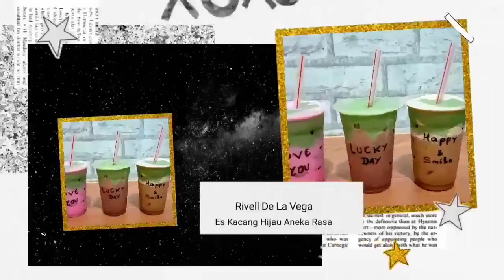Es Kacang Hijau Aneka Rasa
Video kali ini aku akan bagikan resep cara membuat Es Kacang Hijau Aneka Rasa, cara membuatnya sangat mudah juga rasanya sangat enak & segar.

Bahan:
- 250 gram kacang hijau
- 200 gram gula pasir
- 100 gram krimer bubuk
- 1 Sdm pasta pandan
- Capucinno
- Pop Ice
- Milo

*1 resep diatas bisa jadi sekitar 20 gelas dengan harga jual mulai dari 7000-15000 tergantung ukuran gelas yang digunakan & topping yg dipakai, silahkan kalian sesuaikan sendiri untuk harga jualnya dengan harga bahan baku di daerah setempat.

Simak video baik-baik untuk menghindari kegagalan dalam praktek.

MAGIC CHOPPER CH-200
✔️1 set:
- 2 mata pisau tiga perisai
-1 pengocok telur/ adonan
✔️2 mug:
-mug besar 1.5L
-mug kecil 700ml
✔️Daya: 300 watt
✔️Fungsi 5 in 1:
menghancurkan es batu tanpa air
mengolah bumbu dengan halus
mencincang daging sampai halus
mengocok telur atau adonan
membuat jus buah
✔️Spesifikasi:
- 2 Speed + Pulse
- Mata pisau tiga perisai
- Stainless Steel